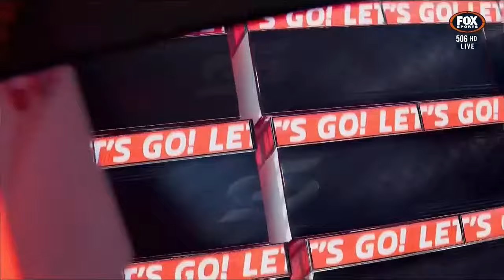Supercars 2023 Race 12